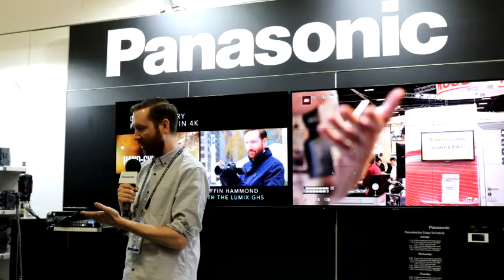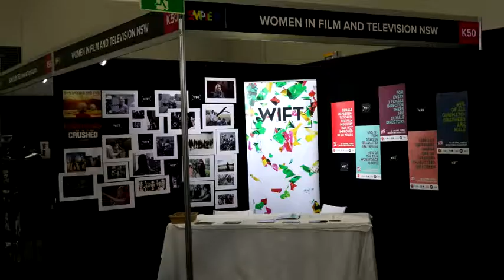Sights of smpte17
Still images from 2 of the days at SMPTE 2017 Sydney